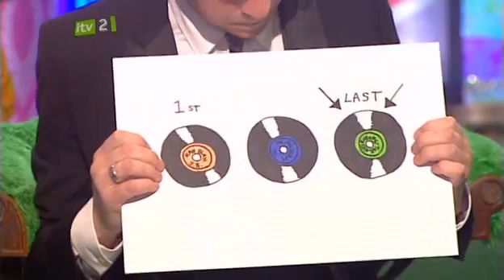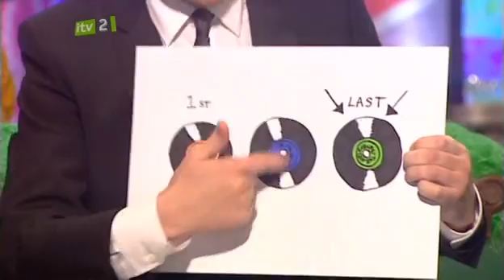Britain's Got More Talent s04e13 part 3